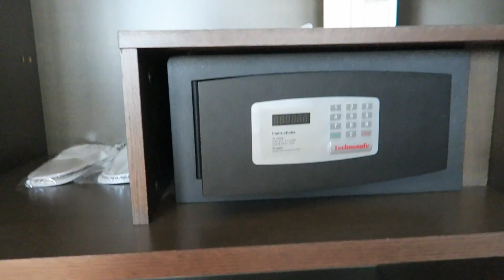The Hub Hotel, Milan, Italy